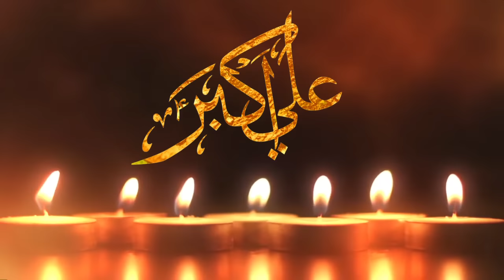SABA BALRAMPURI NOHA | AASHUR KI SHAB |Ashur Ki Shab Laila Ne Kaha |ALI AKBAR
SABA BALRAMPURI NOHA
NEW NOHA AASHUR KI SHAB
NOHA SABA BALRAMPURI
Ashur Ki Shab Laila Ne Kaha
SHAHADAT E ALI AKBAR NOHA
 Aye Raat Zara Ahista Guzar"

Video Details
Reciter : Saba Balrampuri
saba balrampuri noha
saba balrampuri
noha saba balrampuri
ladies noha
ashoor ki shab laila ne kaha noha lyrics
nohay
aaj ka noha
noha ladies
saba balrampuri noha 2023
noha
saba balrampuri
saba balrampuri ka noha
ladies noha
marsiya
noha noha
nohay 2022
allah ek hai panjtan panch hai
balrampuri
naat
noha ladies
nohay
ae raat zara tham tham ke gujar
ali akbar noha
ashur
majlis
nohe
sakina ka noha
zara ashura

►  HUSAIN TERE LIYE YE ZINDAGI HAI HAMARI HUSAIN TERE LIYE